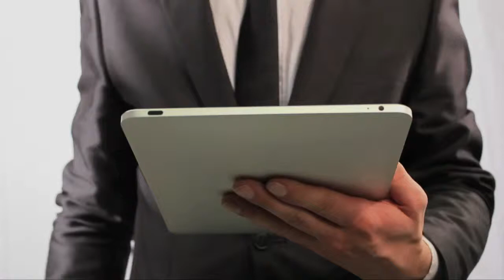Invivo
La richesse économique du territoire de Vannes Agglomération en vidéos